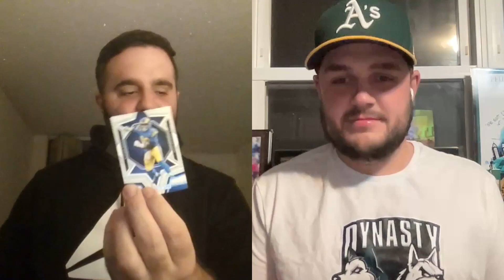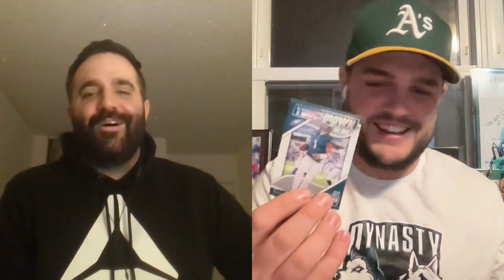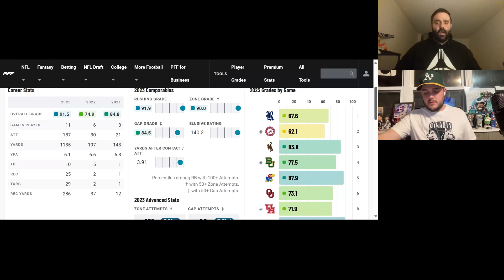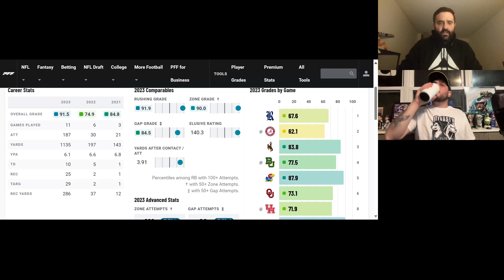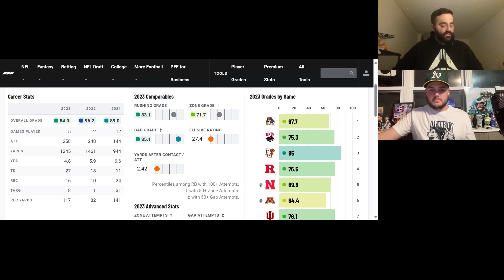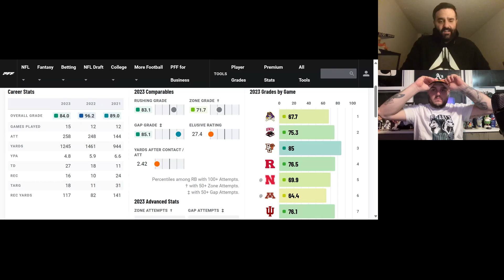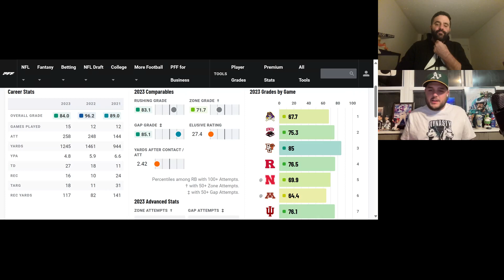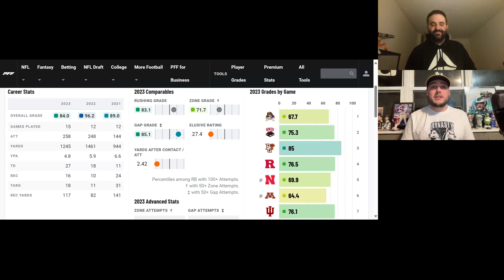Dynasty Dogs: IT'S TIME TO DUEL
Mike and Rich are back with their 1st edition of the Dynasty Dog Duel, they break down 2 2024 rookie RBs Blake Corum and Johnathan Brooks, and talk a little bit about free agency. Come hang out with us and see who our 1st overall picks are!!